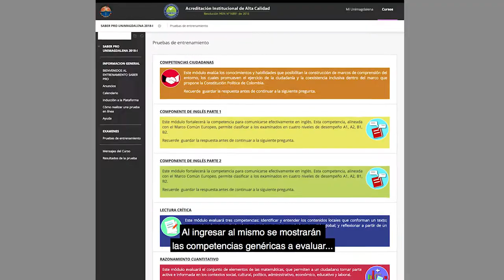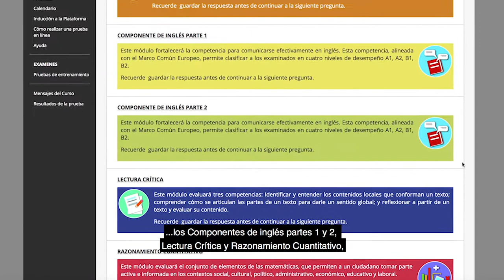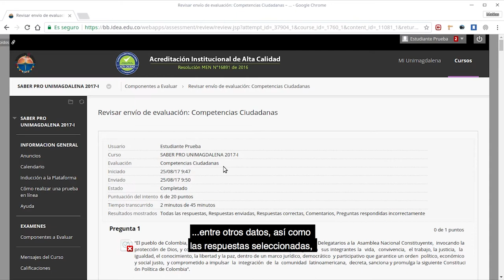¿Cómo ingresar a los entrenamientos virtuales Saber Pro 2018?